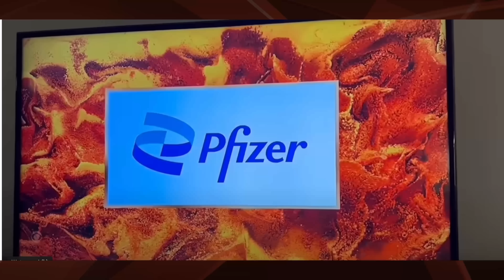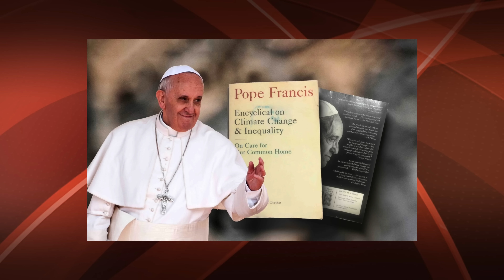Tajna rozmowa papieża, 3 wojna światowa już trwa, Ksiądz Dj, satanizm elit, tam wygrali z tęczą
👉 WESPRZYJ NASZ KANAŁ NA YT! 🙏🏻